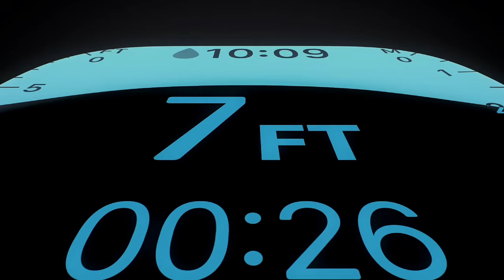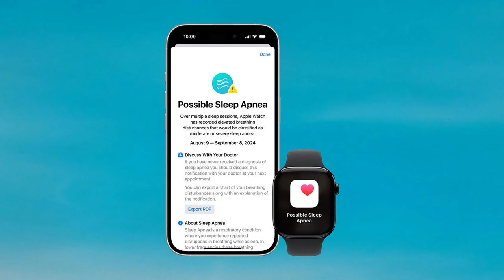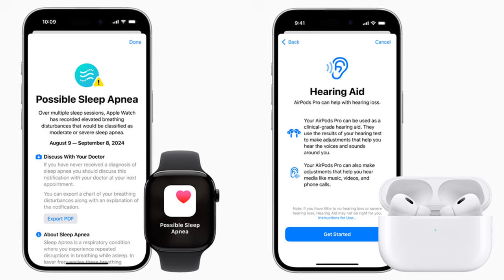Apple Watch Series 10 - Is It ACTUALLY Worth Upgrading?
Along with the new iPhone 16 and AirPods, Apple also announced its tenth iteration of the Apple Watch. Apple Watch Series 10. But it's odd.